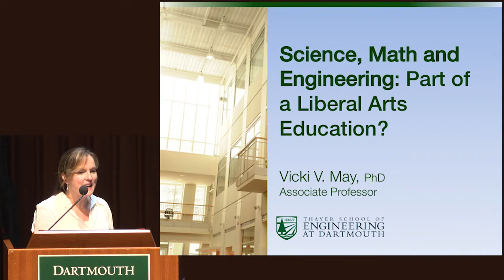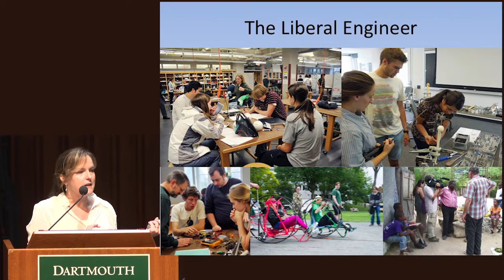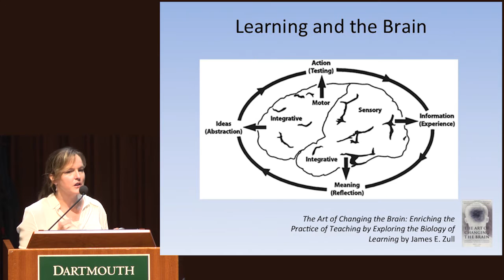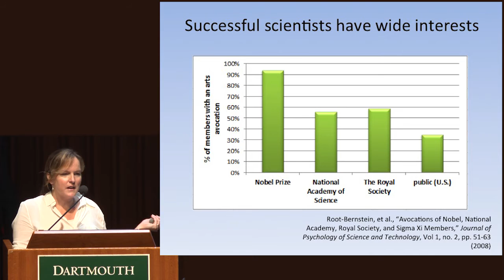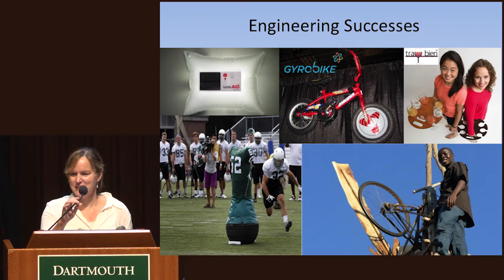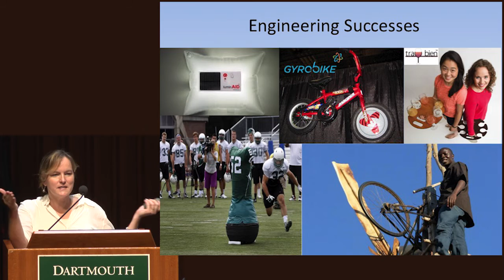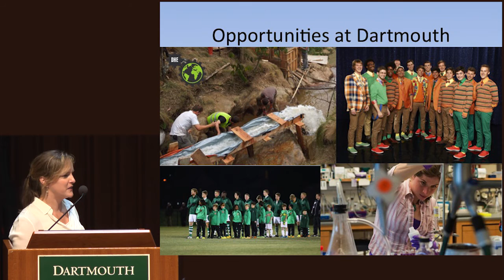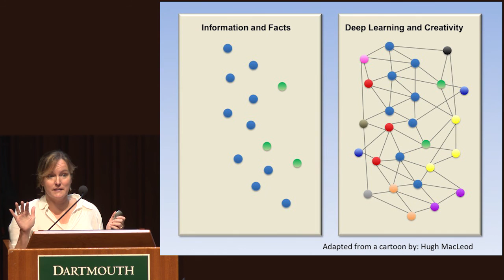Science, Math and Engineering: Part of a Liberal Arts Education?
Vicki V. May, PhD, Associate Profesor at Thayer School of Engineering at Dartmouth